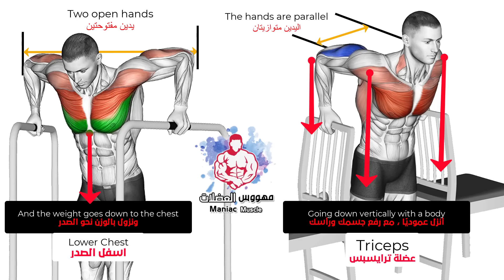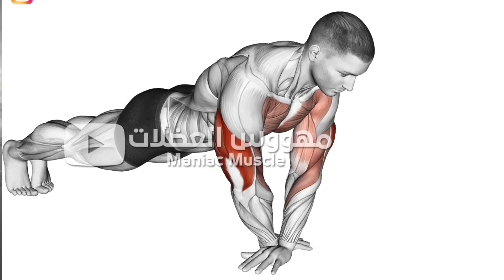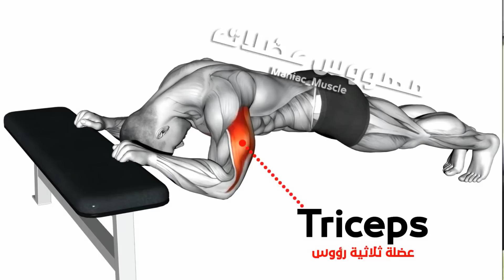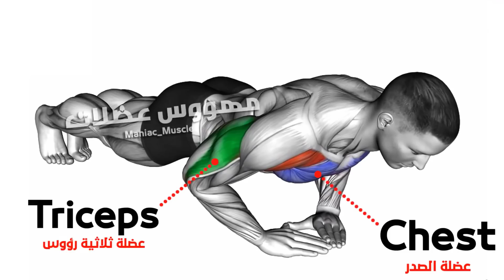Full Exercise Bodyweight Triceps at Home 🔥🔥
Today we will offer you triceps exercises at home only with body weight without the need to use equipment and it is effective for beginners and professionals

00:00 Types of DIPS
00:23 Reverse Grip Push Ups Triceps
00:52 Cross tricep push up
01:18 STAGGERED PUSH UPS Triceps
01:59 BENCH DIPS Triceps
02:32 Triceps Press
03:03 Triceps Extensions
03:39 Push up Diamond

1)This video has no negative impact on the original works (It would actually be positive for them)
2)This video is also for teaching purposes.
3)It is positively transformative in nature.
4)I only used bits and pieces of videos to get the point across where necessary.